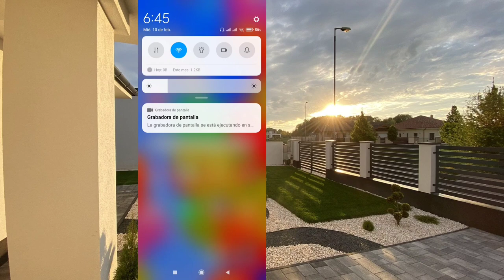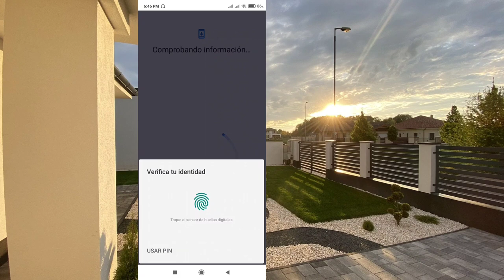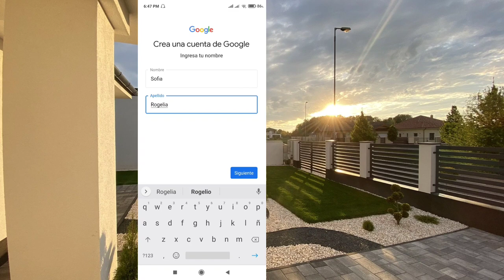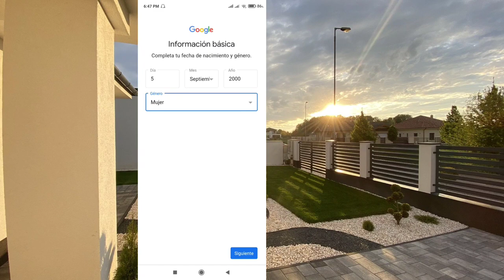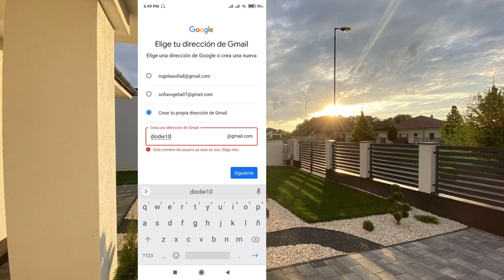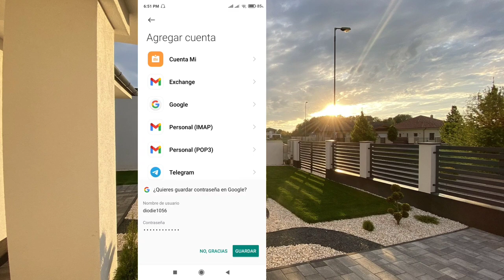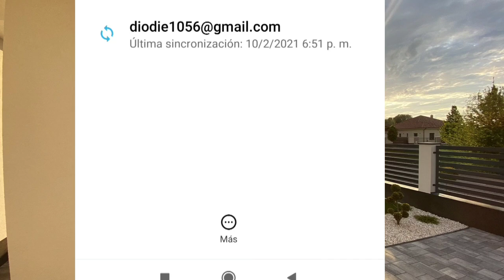Cómo CREAR un CORREO ELECTRÓNICO GMAIL en CELULAR ANDROID 2021 | FACIL Y RAPIDO